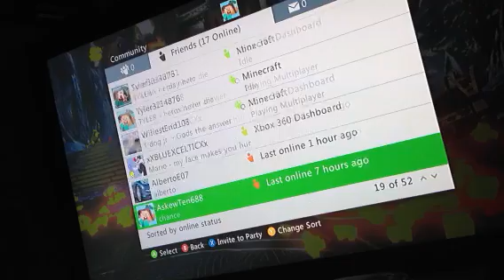Marvel ep 7 finally